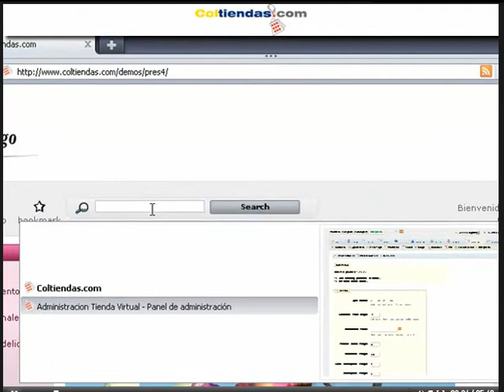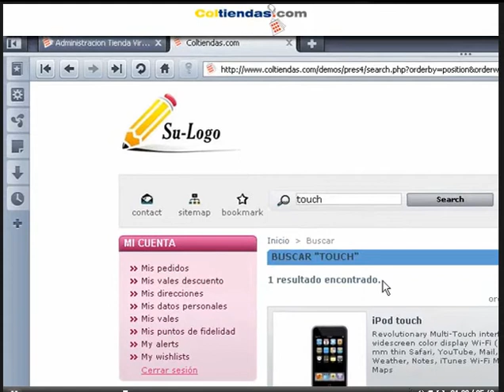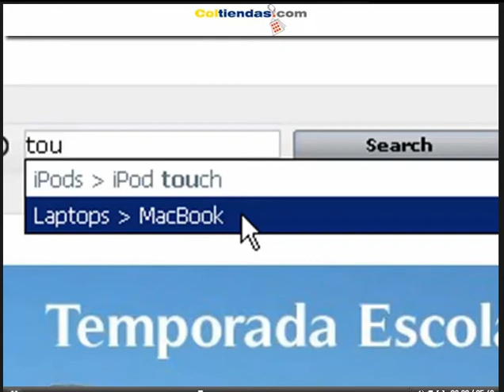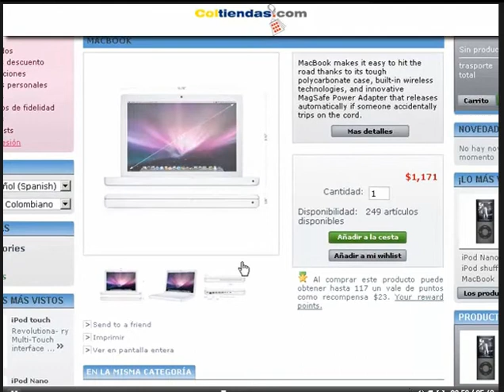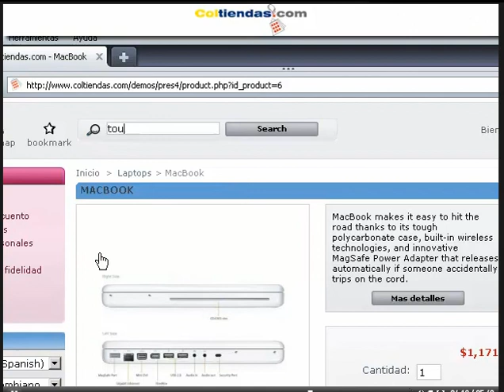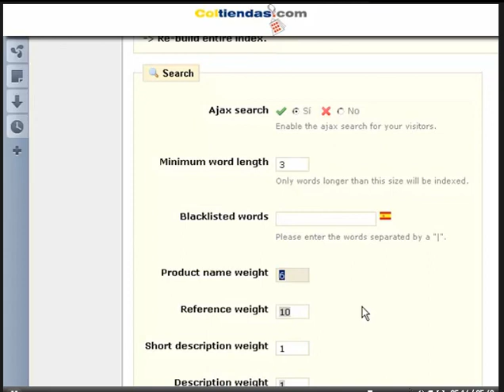Configuracion del Criterio de Busqueda en una tienda virtual basada en Prestashop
Serie de videotutoriales: Como vender por Internet